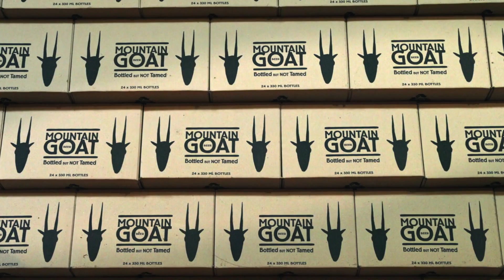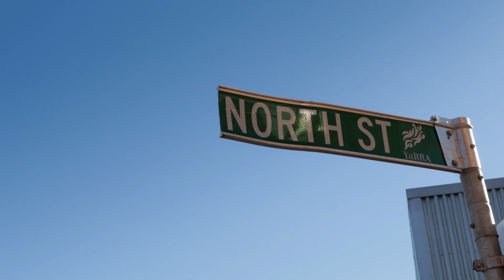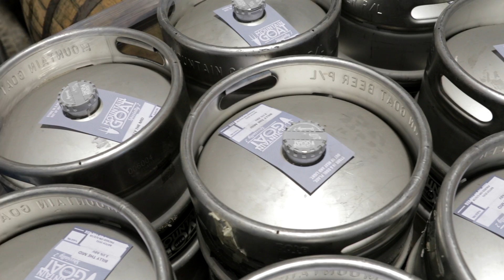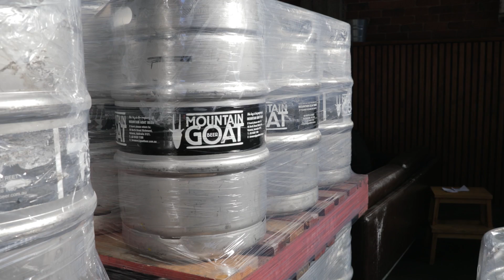Mountain Goat Beer | Kegs of Glory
Craft beer is serious business in Melbourne and Mountain Goat beer is no exception. With popular beers like their Steam Ale and Pale Ale, this brewery is definitely worth a visit. We stopped by the brewery in Melbourne’s Richmond neighbourhood to learn what all the chatter is about.